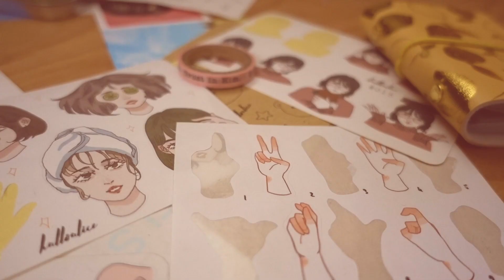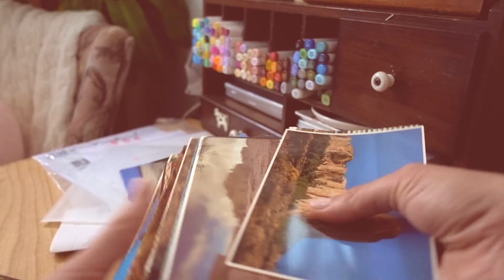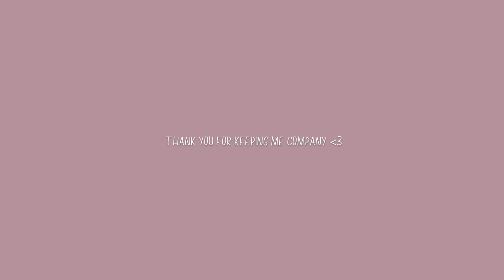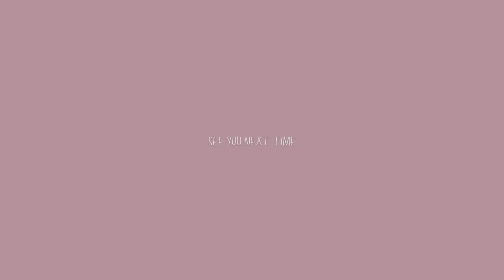Desk Organization | Meet My Messy Desk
My desk has a tendency to get a bit out of control, (purely the desks fault ;), so when I finally buckle down and deal with it, things usually get worse before they get better.
What began as a simple tidying up, turned into an entire reorganization of my work space! It looks so easy on camera, but I was stressing behind the scenes! I wanted to give up halfway through, but I made it to the end, and it feels so good! I actually enjoy cleaning (most of the time), because I love the freedom it gives me to create new messes! ;D

Have you tackled any organization projects lately?

MUSIC
Tomorrow - AXCLE